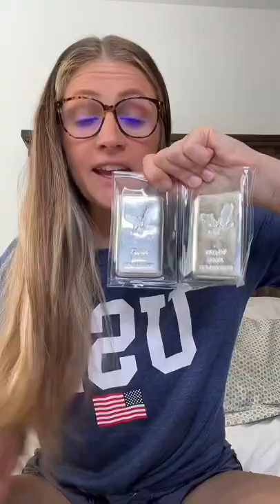Should you invest in GOLD & SILVER?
Gold & Silver👇🏻

⚜️Both gold and silver are great investment options for just about any diversified portfolio!

🪙To varying degrees, both metals may provide a hedge in a potential economic and/or market downturn, as well as during sustained periods of rising inflation.

💰 they’re not going to give you huge returns, but they’re values have always grown slowly & steadily

Follow along for all things $$